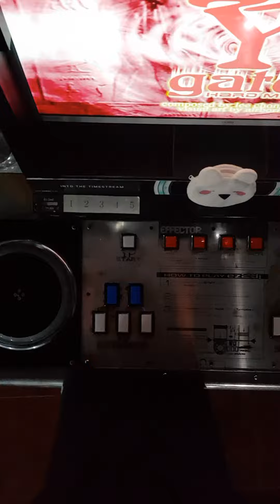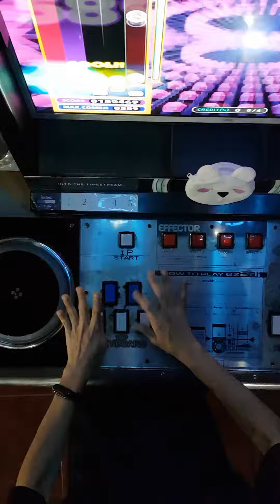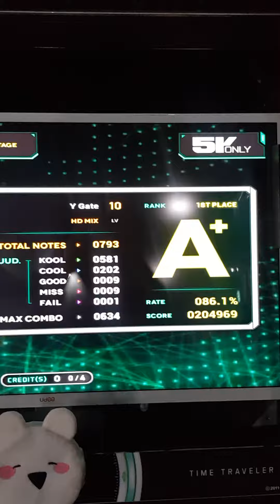님와몇?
Location : 씽씽게임랜드 (TT 1.83)
Option : Random

판정은 포기했습니다 휴먼